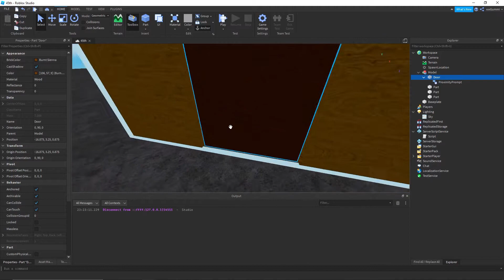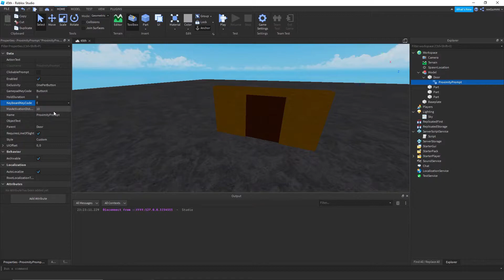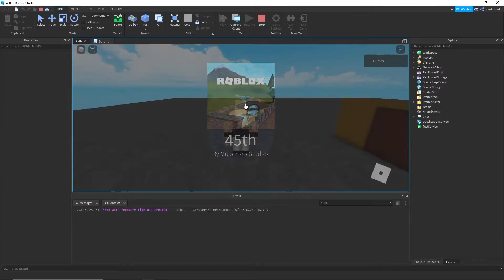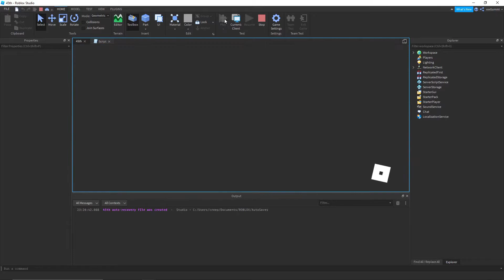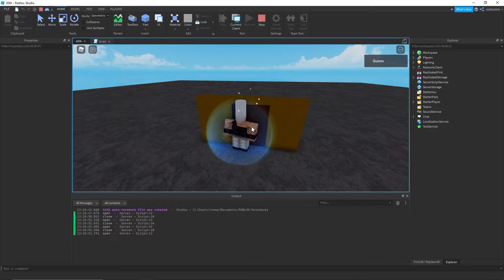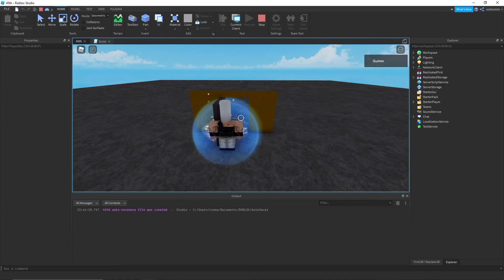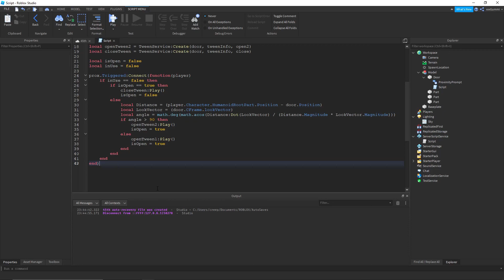Roblox Studio Animated Door Script Tutorial (TweenService)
First Roblox Studio Tutorial - Roblox door script tutorial using Tweenservice. Works similar to the doors from Rogue Lineage.